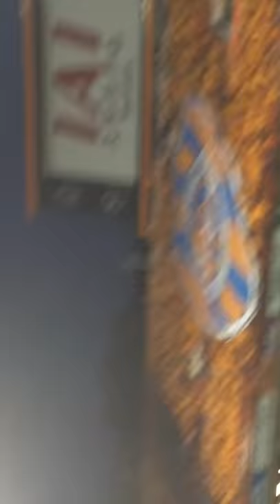エスパルス入場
清水エスパルスの選手入場シーン
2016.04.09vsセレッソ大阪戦